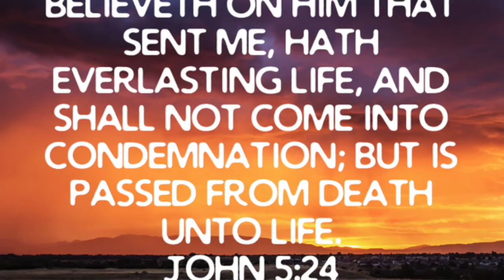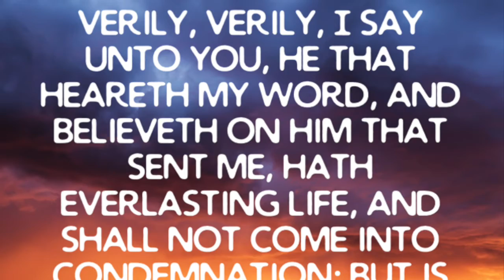Got Doubts?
Today's Devotional 10-18-22